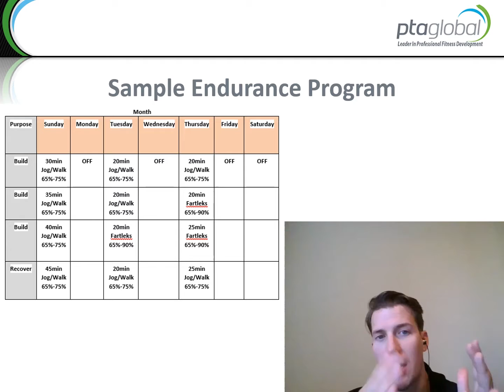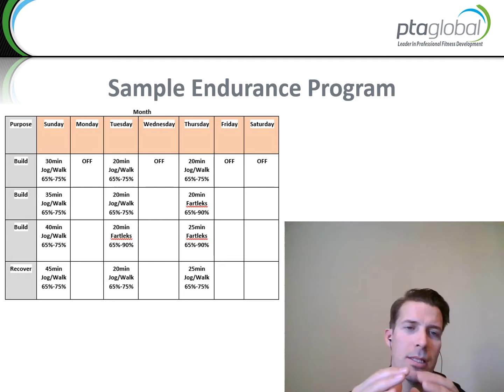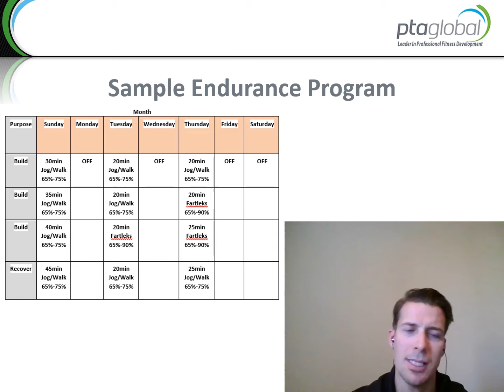Sample Endurance Training Program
● 4-week plan for transitional client training for 5k
● First month
● Percentages are of MHR